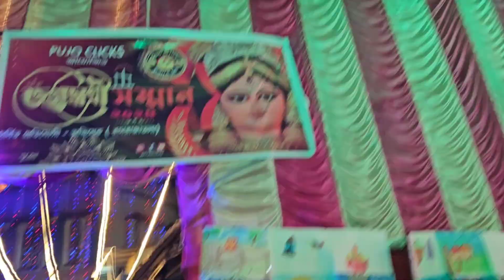এবারে জগদ্ধাত্রী পূজাতে চিনি খুব মজা করলো । তিনজন মিলে বেরোলাম ঠাকুর দেখতে ।